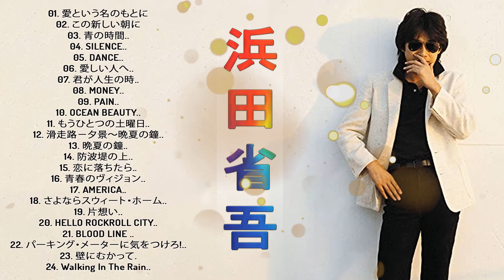【 浜田省吾メドレー】♬「 浜田省吾最新ベストヒット」 ♬ Top 24 Greatest Hits ♬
01. 愛という名のもとに
02. この新しい朝に
03. 青の時間..
04. SILENCE..
05. DANCE..
06. 愛しい人へ..
07. 君が人生の時..
08. MONEY..
09. PAIN..
10. OCEAN BEAUTY..
11. もうひとつの土曜日..
12. 滑走路－夕景～晩夏の鐘..
13. 晩夏の鐘..
14. 防波堤の上..
15. 恋に落ちたら..
16. 青春のヴィジョン..
17. AMERICA..
18. さよならスウィート・ホーム..
19. 片想い..
20. HELLO ROCKROLL CITY..
21. BLOOD LINE ..
22. パーキング・メーターに気をつけろ!..
23. 壁にむかって.
24. Walking In The Rain..